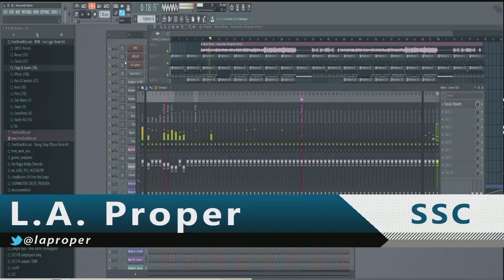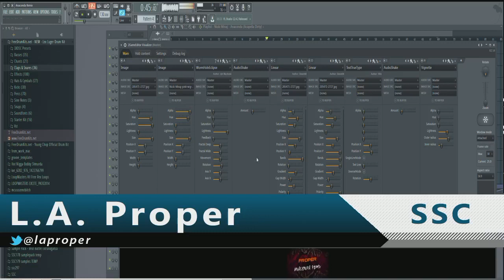The Guts of my Anaconda Remix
A tour around my FLP file